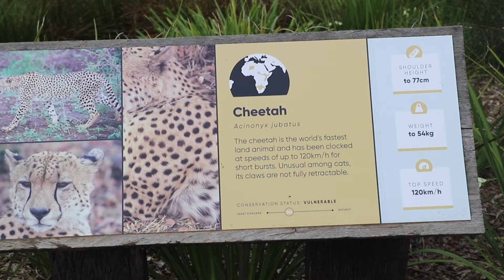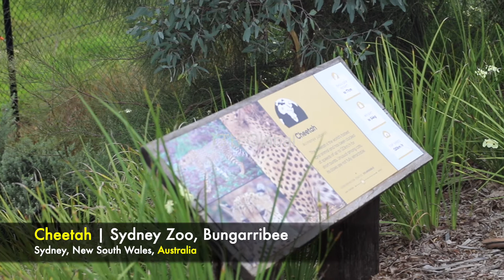Cheetah | Sydney Zoo | Bungarribee | New South Wales | Australia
The cheetah (Acinonyx jubatus) is a large cat native to Africa and central Iran. It is the fastest land animal, capable of running at 80 to 128 km/h (50 to 80 mph), and as such has several adaptations for speed, including a light build, long thin legs and a long tail. Cheetahs typically reach 67–94 cm (26–37 in) at the shoulder, and the head-and-body length is between 1.1 and 1.5 m (3.6 and 4.9 ft). Adults typically weigh between 20 and 65 kg (44 and 143 lb). Its head is small, rounded, and has a short snout and black tear-like facial streaks. The coat is typically tawny to creamy white or pale buff and is mostly covered with evenly spaced, solid black spots. Four subspecies are recognised.

More gregarious than many other cats, the cheetah has three main social groups—females and their cubs, male "coalitions" and solitary males. While females lead a nomadic life searching for prey in large home ranges, males are more sedentary and may instead establish much smaller territories in areas with plentiful prey and access to females. The cheetah is active mainly during the day and hunting is its major preoccupation, with peaks during dawn and dusk. It feeds on small- to medium-sized prey, mostly weighing under 40 kg (88 lb), and prefers medium-sized ungulates such as impala, springbok and Thomson's gazelles. The cheetah will typically stalk its prey to within 60–70 m (200–230 ft), charge towards it, trip it during the chase and bite its throat to suffocate it to death. Breeding occurs throughout the year; after a gestation of nearly three months a litter of typically three to five cubs is born; cheetah cubs are highly vulnerable to predation by other large carnivores such as hyenas and lions. Weaning happens at around four months, and cubs are independent by around 20 months of age.

The cheetah occurs in a variety of habitats such as savannahs in the Serengeti, arid mountain ranges in the Sahara and hilly desert terrain in Iran. The cheetah is threatened by several factors such as habitat loss, conflict with humans, poaching and high susceptibility to diseases. Earlier ranging throughout most of Sub-Saharan Africa and extending eastward into the Middle East up to the Indian subcontinent, the cheetah is now distributed mainly in small, fragmented populations in central Iran and southern, eastern and northwestern Africa. In 2016, the global cheetah population was estimated at around 7,100 individuals in the wild; it is listed as Vulnerable on the IUCN Red List. In the past, cheetahs used to be tamed and trained for hunting ungulates. They have been widely depicted in art, literature, advertising, and animation.

Source: Self and WikiPedia